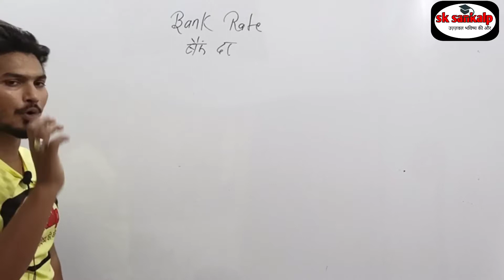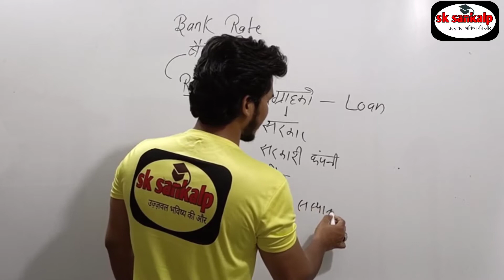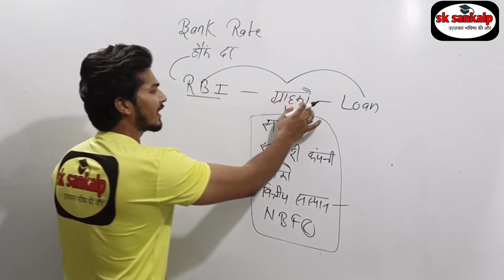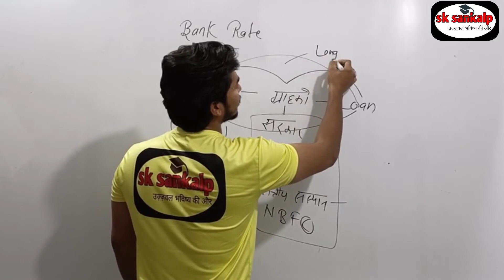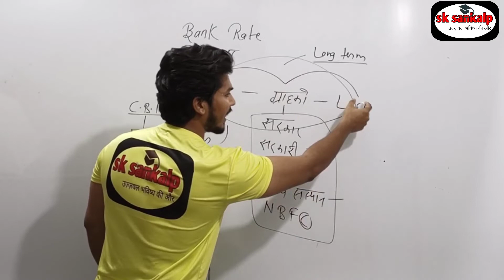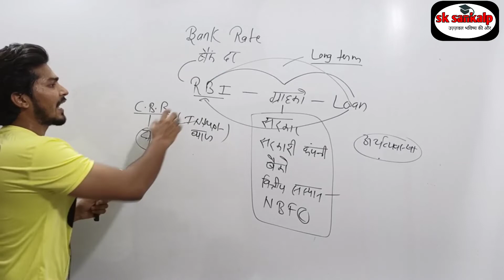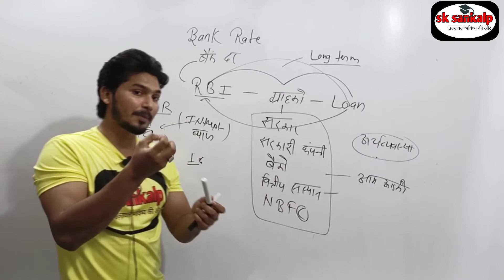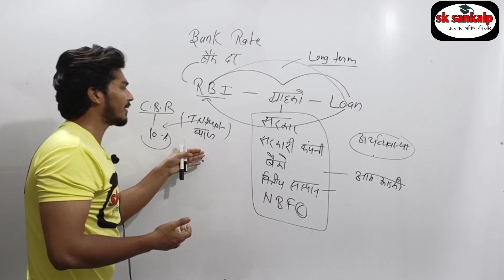L19..||बैंक दर||bank rate||अगर ना समझ आये तो channel unsubscribe कर देना||2 मिनट मे समझें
hello दोस्तों हमने हमारे इस youtube channel की वीडियो मे bank rate को समझाया है